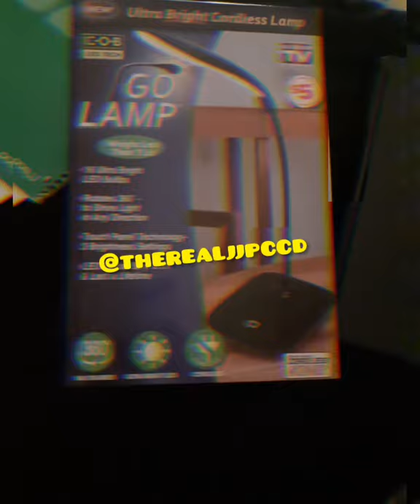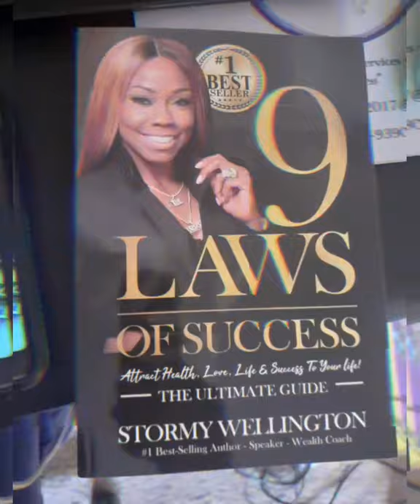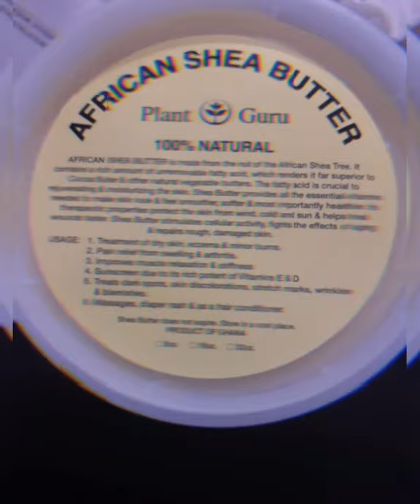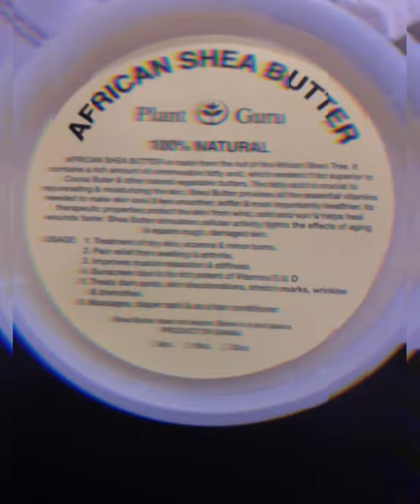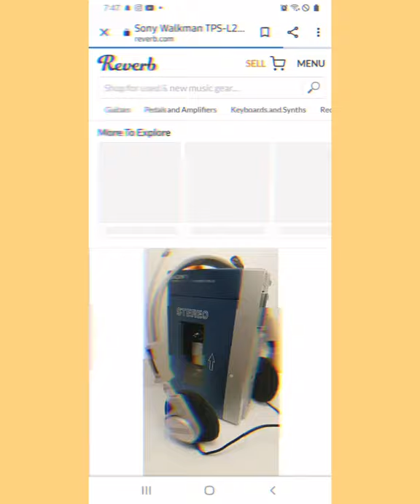let me ball freestyle version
So I was last night lett I'll ng off some steam. practicing and blessing my new microphone.